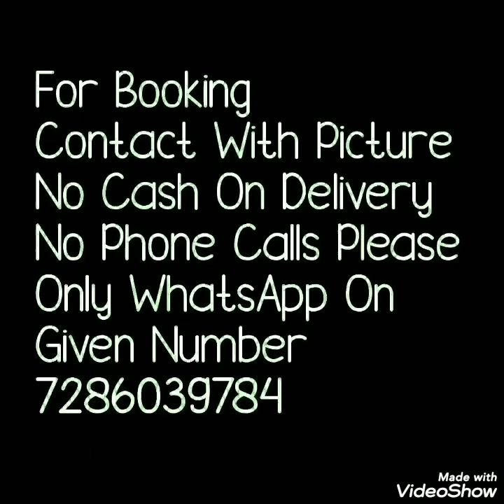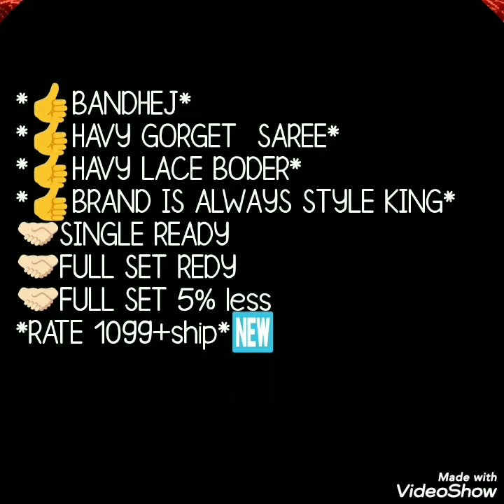Colorful Georgette Bandhni Printed Sarees With Price // Bella Fashion World// Georgette Sarees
Hello all..
Today's collection is bandej sarees collection. Beautiful bandej print sarees with blouse pice. Lace border is available. Watch this video until the end.
printed bandhni sarees
bandhani sarees jaipur
bandhani saree designslatest collection
chunri print saree
बन्धनी साड़ी डिज़ाइनलस्ट कलेक्शन
पारंपरिक बंदनी साड़ी
जयपुरी बंधेज साड़ी ऑनलाइ
चुनरी प्रिंट साड़ी

1 . watsup for order: 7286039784
 2. no negotiations please
 4.Sorry, cash on delivery service is not available
 5.payment can send through RTGS,,google pay or paytm,account transfer.
 6.Dispatch will be with in 2 3 day after payment
 7.After dispatching we will send you courier number through watsup
 8.Depends on distance item will receive.normally 7 to 10 working days
 9.Take video at the time of parcel open
10.if you find any damages you can returned to same address
11.we supply all over  india,and overseases also.